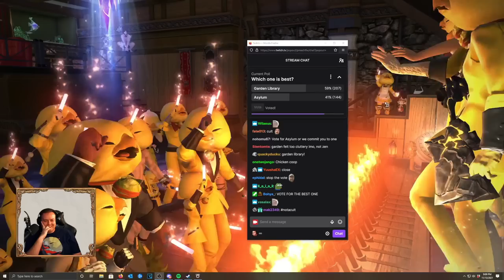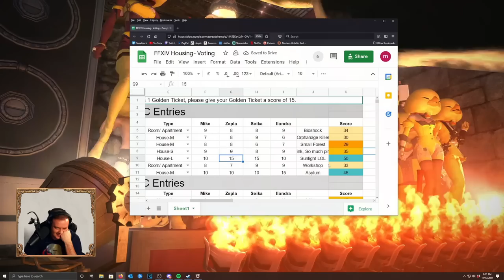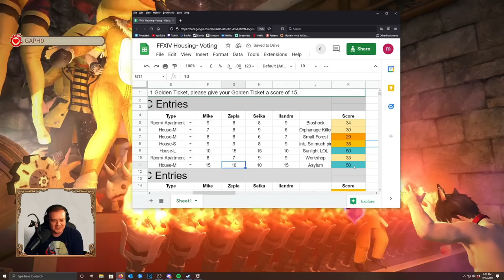Preach and Zepla Rate the BEST Houses in FFXIV!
In today's video join Mike and Zepla as they rate the BEST houses we could find on the EU servers, along with a few guest judges - with the winner to receive the £100 grand prize on the mog station.